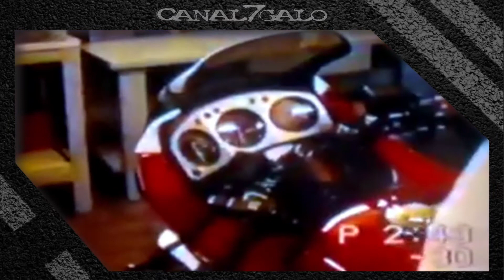ESSA É DAS ANTIGAS 3 | CBX 750F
Vídeo de 1987 - Caxias do Sul/RS, um pega entre uma 7 Galo Hollywood e um Opala em baixo do Viaduto da Rota do Sol.
Crédito - Carlos Pissatto

Canal 7 Galo - Aqui é 7 Galo na veia!!!
CBX 750F - Sete Galo